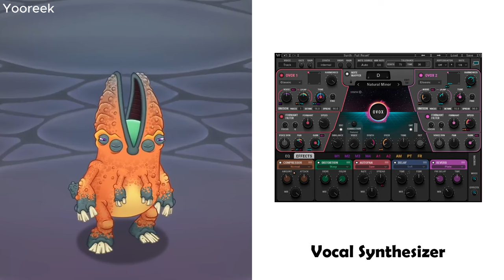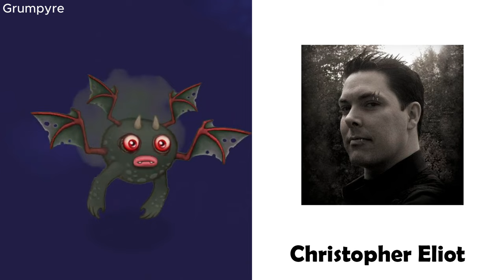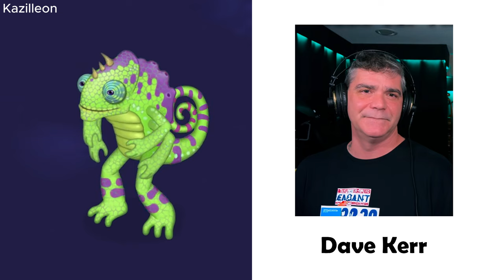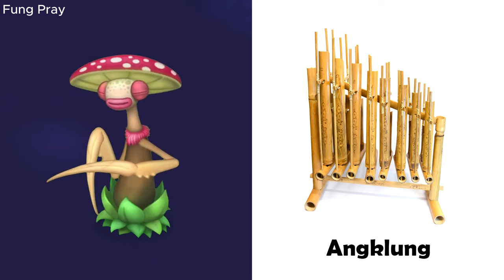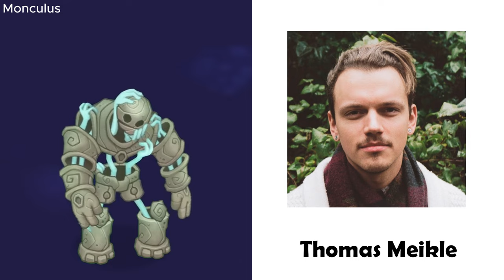Ethereal Workshop and Ethereal Island - All Voice Actors and Monster Instruments (Piplash, Vhenshun)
Hi friends, collected all the monsters from Ethereal Island and Ethereal Workshop. All the instruments and voice actors. Enjoy the show!

Put likes and write comments))))

Timeline

00:00 Vhenshun
00:10 Piplash
00:16 Yooreek
00:36 Auglur
00:50 Meebkin
01:10 Blarret
01:23 Gaddzooks
01:33 Flasque
01:46 Whaill
01:57 Nitebear
02:08 Ghazt
02:34 Grumpyre
02:48 Reebro
03:15 Jeeode
03:28 Humbug
03:41 Whisp
03:53 Nebulob
04:05 Sox
04:19 Jellbilly
04:26 Arackulele
04:40 Boodoo
04:53 Kazilleon
05:00 Bellowfish
05:14 Dragong
05:40 Fung Pray
05:53 Monculus